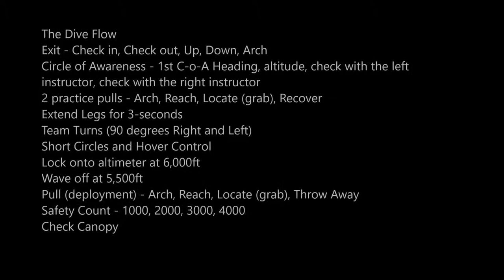skydivedubai AFF Category B - Pratik Sayare - Skydive Dubai Desert Campus: Jump number 4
Category B (Repeat)

Result - PASS

Exit - Check in, Check out, Up, Down, Arch
Circle of Awareness - 1st C-o-A Heading, altitude, check with the left
instructor, check with the right instructor
2 practice pulls - Arch, Reach, Locate (grab), Recover
Extend Legs for 3-seconds
Team Turns (90 degrees Right and Left)
Short Circles and Hover Control
Check Canopy

Main Instructor - Anamaria Lucaci (Mishka)
Reserve Instructor - Carla Taboada Belver

Landing - Left leg ankle sprain